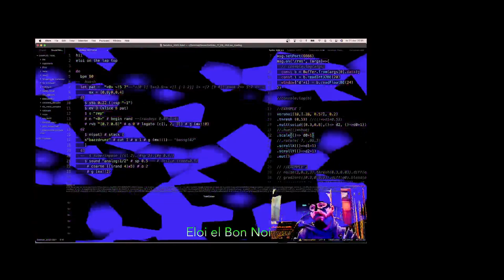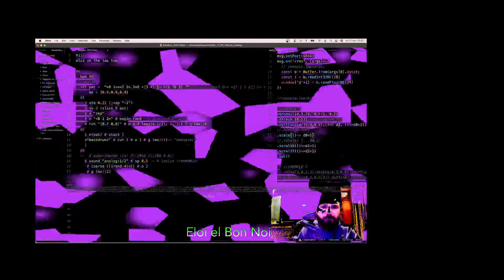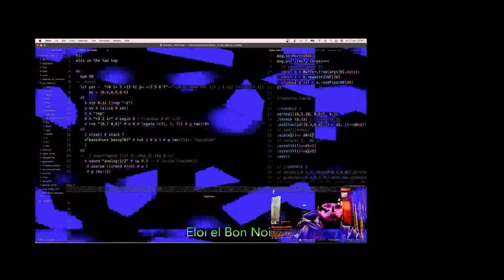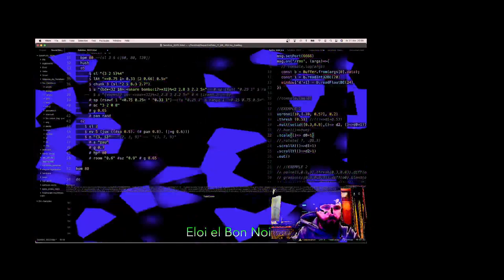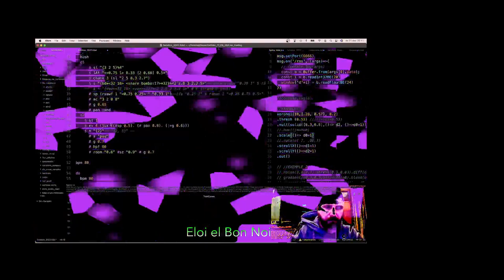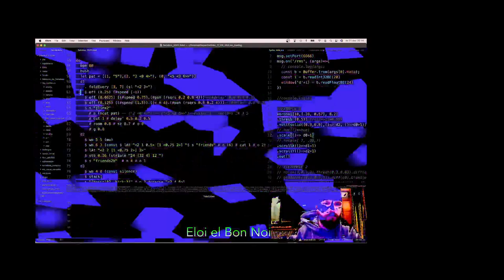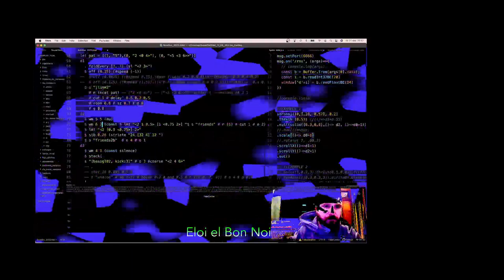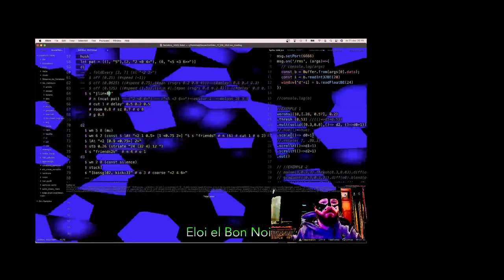Solstice Night Stream December 2022 - Eloi el Bon Noi - 2022-12-21 19:00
Solstice Night Stream December 2022 live performance by Eloi el Bon Noi from Centelles (Barcelona)

Glitchy destruction